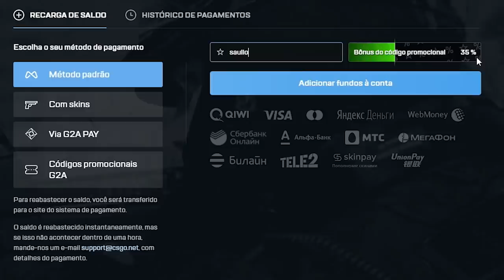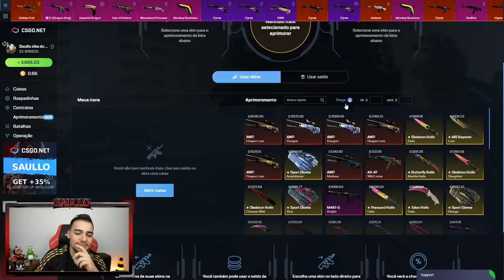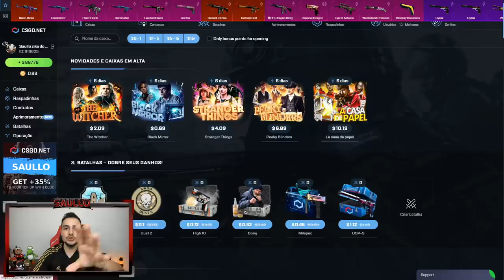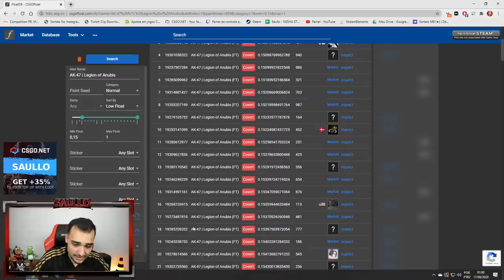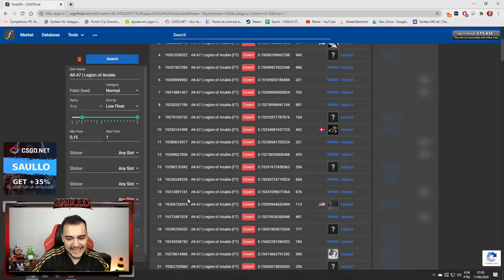Abri a CAIXA NOVA e ganhei a AK TOP 16 do MUNDO! Muita Sorte! 😱🤑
Abri 100 caixas Fracture no CSGO e essa é a parte 1